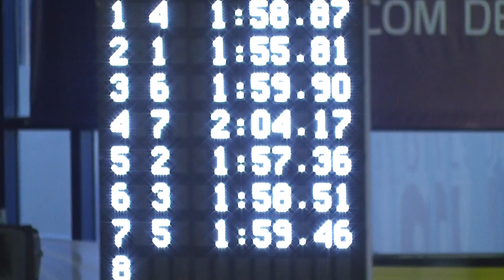Campeonato Nacional 1a e 2a 200LM